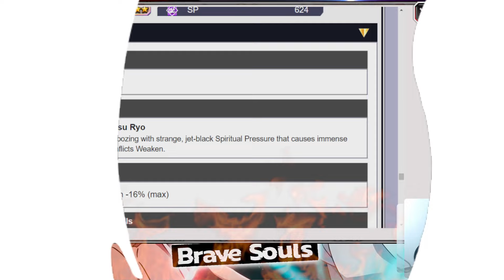REGRESA BAMBI, QUILGE Y EBERN! ¡¿REALMENTE ES FULL SKIP?! || BLEACH BRAVE SOULS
Regresa Bambi, Quilge y Ebern! Unidades muy buenas, pero esos fillers, estan... Joder...

Lanzaras por ellos?